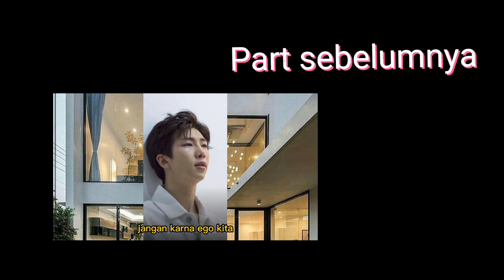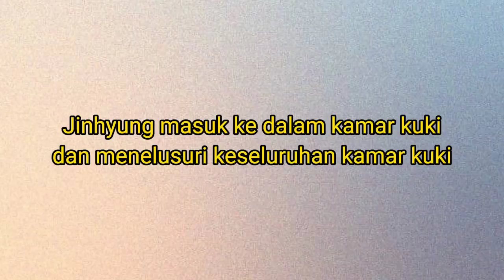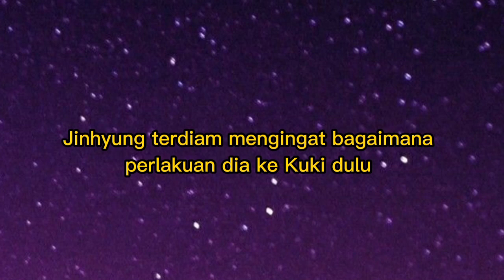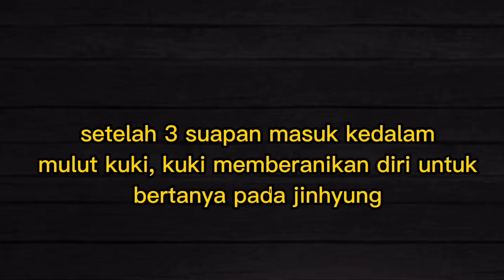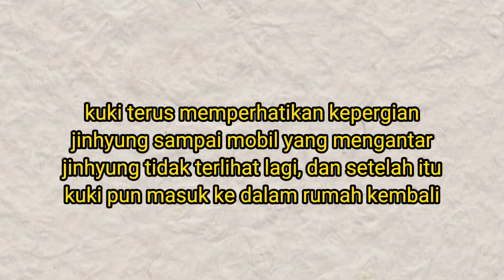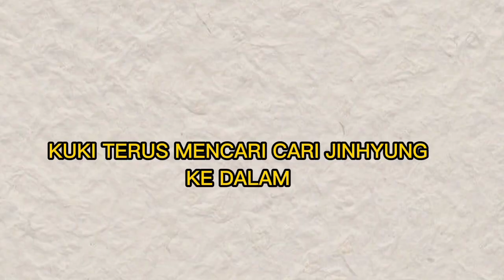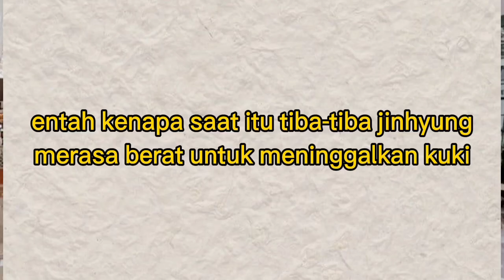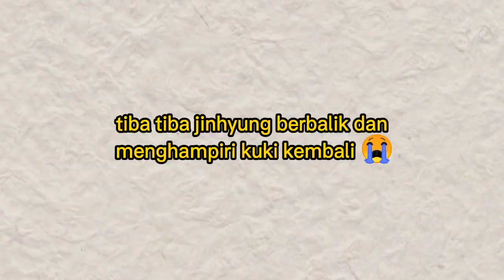STAY PART 12 || kuki mengejar jinhyung sampai ke Bandara 😭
semoga part ini buat kalian nangis brutal yaa  🤣

Drama Stay part 12

HAPPY WATCHING YEOROBUN 💜😘

 ohiya jangan lupa jg follow IG mimin @Dianakby_

-istrinyataehyung